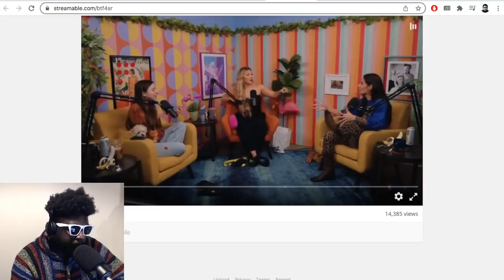Annie Lederman DESTROYS and EXPOSES Brendan Schaub... (allegedly)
▶Bitcoin bc1qh8eq90fs0y9te5df0etj4elgk3j9wpn552s2za